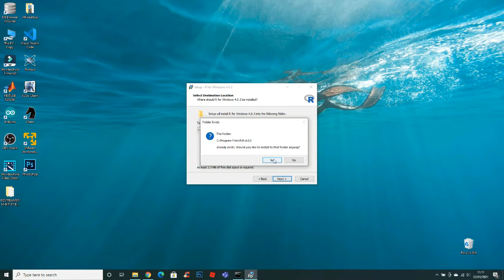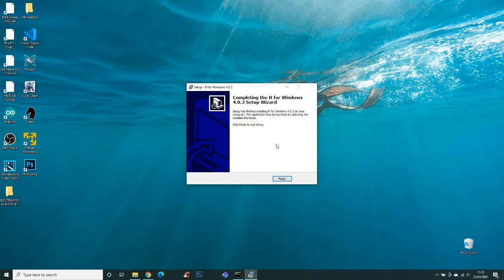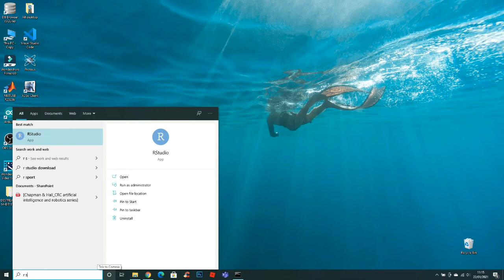How to Install R and R Studio on Windows 7/8/10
How to download and Install R and R Studio under 3 minutes